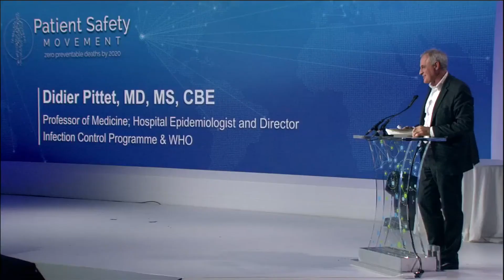Didier Pittet of WHO Argues that Safe Care Cannot be Possible Without Hand Hygiene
Didier Pittet, Director of the Infection Control Programme at the World Health Organization, begins by addressing the issues that he has noticed in hospitals worldwide: nurses and doctors were wasting hours per day washing their hands thoroughly before and after visiting each and every patient. It simply took too much time. He began considering hand sanitizer as a substitute. Still, the implementation of personal hand sanitizer for the nurses and doctors did not have the desired effect. Like wearing a seatbelt, he argues, hand hygiene is a behavioral change that is the result of a multimodal approach integrating various incentives, professionals, and strategies. His strategies that have been effective around the world in minimizing healthcare associated infections due to hand hygiene are articulated in his book and translated into 18 languages.